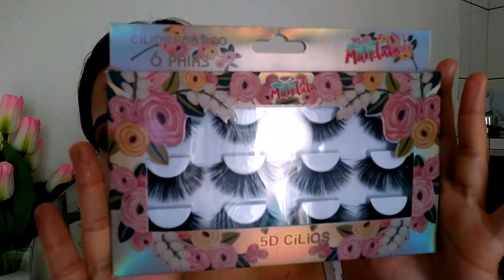MAQUIAGEM FÁCIL - "OLHO ESFUMADO ELEGANTE "